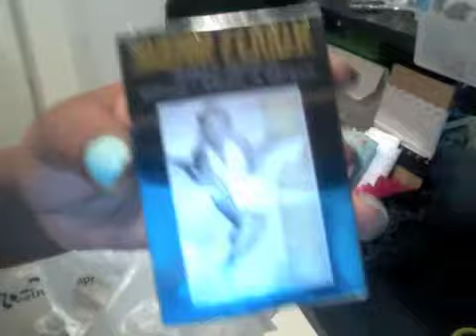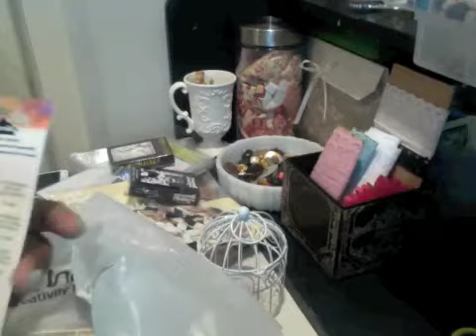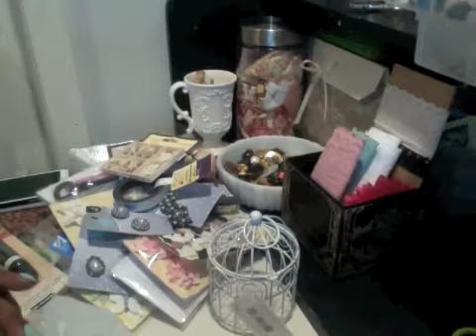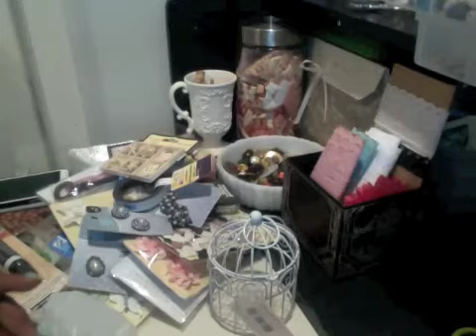Michael's Haul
You still have time to take advantage of the 20%off at michaels and joann's.